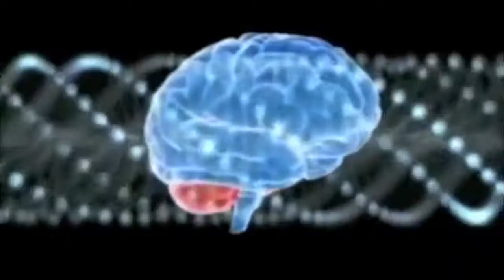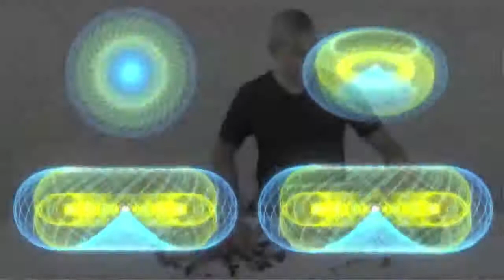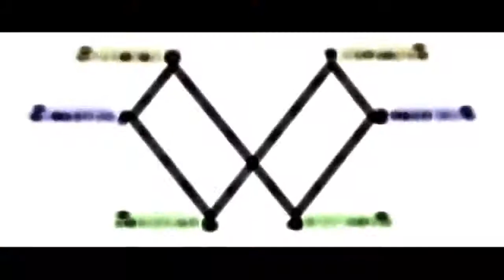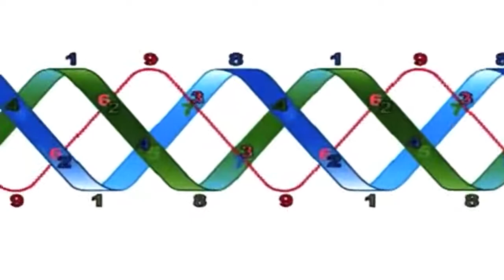Nikola Tesla | The MAGNIFICENCE of The 3 6 9 | Key to The Universe!